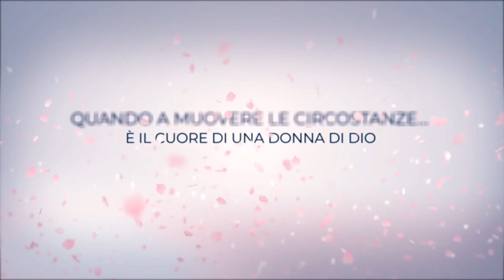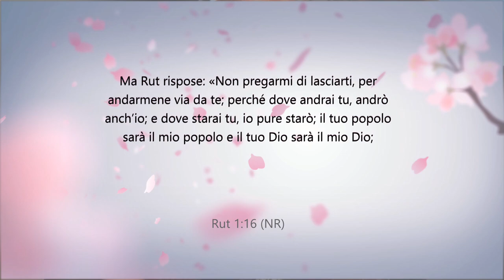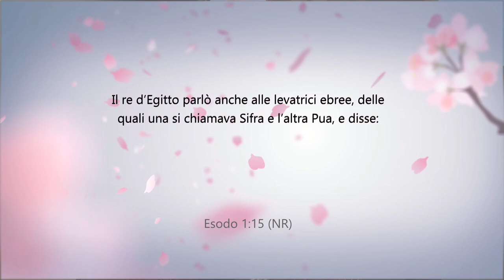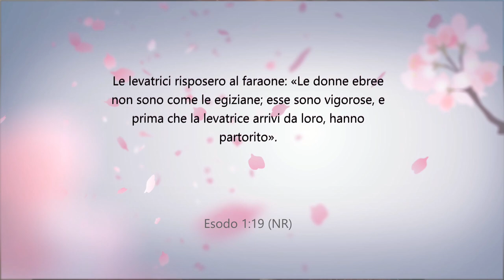Donne di fede | Donne in festa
In collegamento con Simona Chiarioni.

In diretta il Lunedì, Mercoledì e Venerdì alle ore 14:00